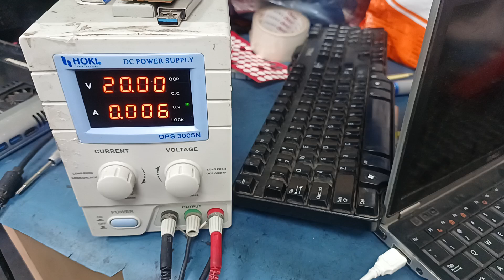How to know if dell latitude 3410 laptop its has cpu shot not powering on condition.